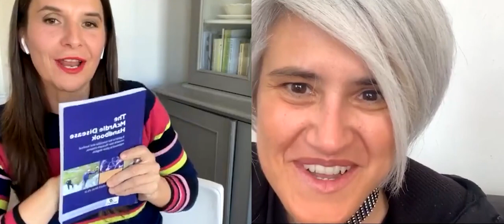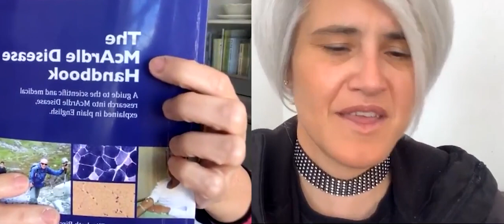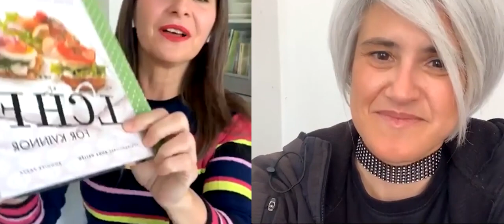7 Anni in Keto Glicogenosi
30/05/2021

La diretta di oggi è stata veramente speciale: abbiamo ascoltato la storia di Barbara @lchf_italian

A 9 anni a sua figlia Letizia è stata diagnosticata la glicogenosi di tipo V, una malattia genetica per la quale i muscoli non riescono a trasformare il glicogeno in glucosio e quindi non hanno carburante

È una malattia debilitate e dolorosa per cui per la medicina ufficiale nel 2013 non esisteva una cura

Barbara nom si è mai arresa: ha studiato tutto quello che ha trovato sulla malattia, ha letto blog di altri pazienti e un bel giorno ha deciso di mettere Letizia in chetogenica

Dopo 3 giorni Letizia era “guarita” perché la chetogenica forniva ai suoi muscoli un carburante alternativo: i chetoni

La cosa che io trovo meravigliosa meraviglio di Barbara è che lei ha messo TUTTA la famiglia in chetogenica, per nom fare sentire Letizia diversa.

E anche se oggi Letizia vive fuori casa (e continua a fare la chetogenica) Barbara, suo marito e loro figlio sono rimasti in cheto perché li fa stare meglio di prima.

Quindi tutta la famiglia di Barbar è in chetogenica da 7 anni.

Durante la diretta abbiamo parlato di:

dietdoctor.com dove potete trovare ricette LCHF Low Carb High Fat (chetogeniche è low carb)

Guida alla dieta LCHF: cercate in Google DIETDOCTOR LCHF PRINCIPIANTI

Dottor Eric Westman il suo studio sulla dieta e la glicogenosi si chiama APPLICATION OF NUTRIENT ESSENTIALITY CRITERIA TO DIETARY CARBOHUDRATES

ASSOCIAZIONE ITALIANA GLICOGENOSI qui trovate il PDF del libro sulla glicogenosi tipo V di cui ha parlato Barbara

Per chiudere in bellezza: siccome Barbara abita in Svezia, ci ha raccontato come hanno vissuto lì la pandemia...

Siccome non voglio rovinarvi la sorpresa, non dico nulla. Ascoltate con le vostre orecchie. Ne abbiamo parlato alla fine della diretta quindi lo trovate con facilità!